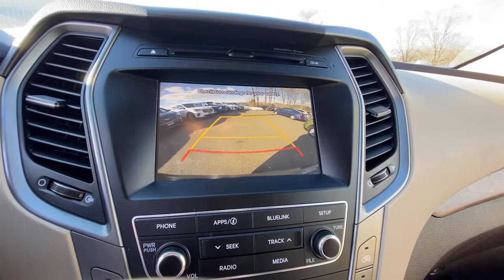2018 Hyundai Santa Fe Sport Stamford, Greenwich, Norwalk, Darien, Fairfield, CT H15651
MARLIN BLUE Used 2018 Hyundai Santa Fe Sport available in Stamford, Connecticut at Stamford Hyundai. Servicing the Greenwich, Norwalk, Darien, Fairfield, CT area.
2018 Hyundai Santa Fe Sport 2.4L Auto AWD - Stock#: H15651 - VIN#: 5XYZUDLB3JG528644

Stamford Hyundai
85 Magee Ave

CARFAX 1-Owner, LOW MILES - 28,005! 2.4L trim. FUEL EFFICIENT 26 MPG Hwy/20 MPG City! iPod/MP3 Input, Bluetooth, CD Player, Back-Up Camera, 2.4L PREMIUM EQUIPMENT PACKAGE 03, Aluminum Wheels, All Wheel Drive. AND MORE!br /br /KEY FEATURES INCLUDEbr /All Wheel Drive, Back-Up Camera, iPod/MP3 Input, Bluetooth, CD Player, Aluminum Wheels Rear Spoiler, MP3 Player, Privacy Glass, Keyless Entry, Steering Wheel Controls. br /br /OPTION PACKAGESbr /2.4L PREMIUM EQUIPMENT PACKAGE 03 Option Group 03, Electroluminescent Gauge Cluster, color LCD multi-information display, Manual Rear Side Window Shades, Lane Change Assist, Leather Wrapped Steering Wheel & Shift Knob, Blind Spot Detection (BSD) System, Rear Cross-Traffic Alert, Premium Door Sill Plates, Premium Wood-Finish Interior Trim, premium wood-finish door sill plates, Hands-Free Smart Liftgate w/Auto Open, Auto-Dimming Inside Rearview Mirror, Homelink and compass, Sliding Second Row Seats w/Cargo Area Releases, Power Height-Adjustable Front Passenger Seat. Hyundai 2.4L with MARLIN BLUE exterior and BEIGE interior features a 4 Cylinder Engine with 185 HP at 6000 RPM*. br /br /SHOP WITH CONFIDENCEbr /CARFAX 1-Owner br /br /BUY FROM AN AWARD WINNING DEALERbr /Stamford Hyundai is a digital, interactive dealership that is the Hyundai Eastern Region #1 service satisfaction Hyundai Dealer in the district two years running. We believe in transparency for our clients and feel that when our customers are educated about their purchase from availability, total brand value and finance options it is easy to say Yes to Hyundai. Combine this with our exceptional customer service and convenient online purchase process; it is easy to say Yes to Stamford Hyundai! br /br / Horsepower calculations based on trim engine configuration. Fuel economy calculations based on original manufacturer data for trim engine configuration. Please confirm the accuracy of the included equipment by calling us prior to purchase. br /